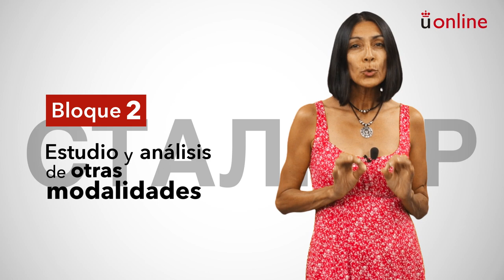Géneros Audiovisuales. Presentación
Grado en Comunicación Audiovisual - Géneros Audiovisuales. Presentación